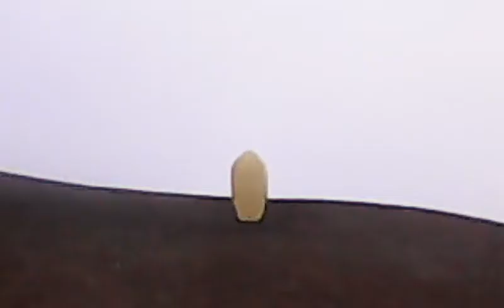globo aerostatico PERU CERRO VERDE lomas de zapallal pte piedra Tradicion peru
globo aerostatico 2,2 metros de plastico hecho y elevado  con mis compañeros de 5toc  con Oscar,Enrique,lUIS,JAVIER,FANCI,JERSON  y  jairo grupo,,,,TURMA TRADICION PERU ZAPALLAL